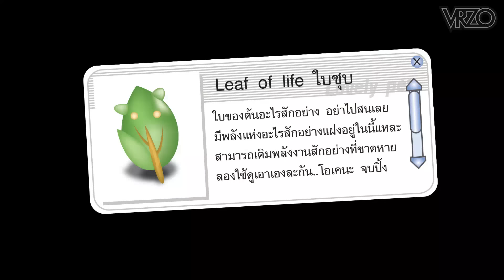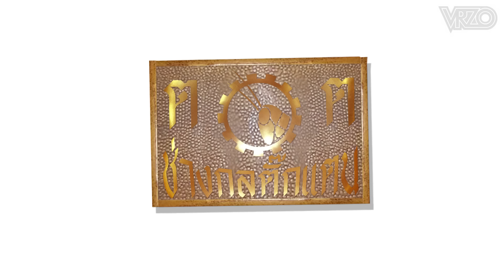We Are Lovely Pet - "สวัสดีปีใหม่" [Ep.24] 18+ l VRZO